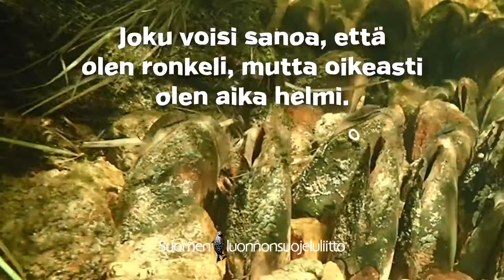SLL raakulla on asiaa somevideo osa 4